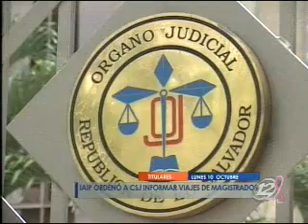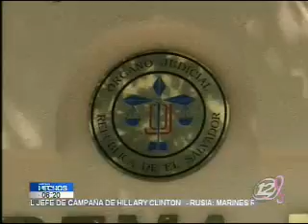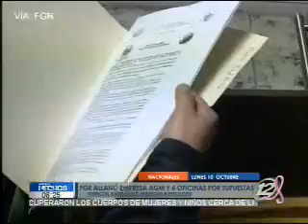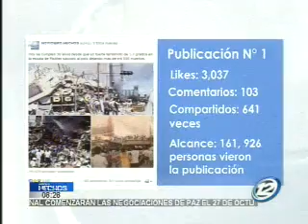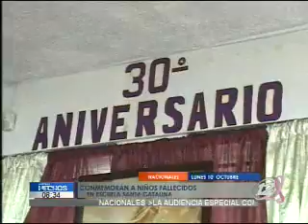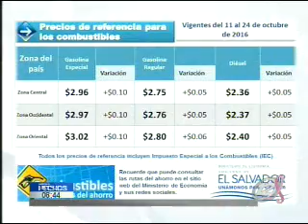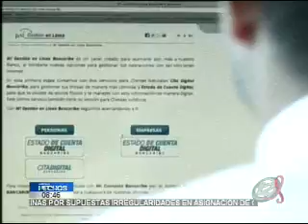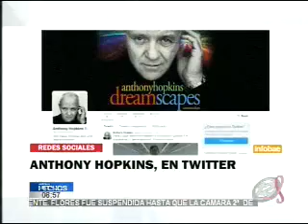Noticiero Hechos Estelar: Programa del 10 de octubre de 2016